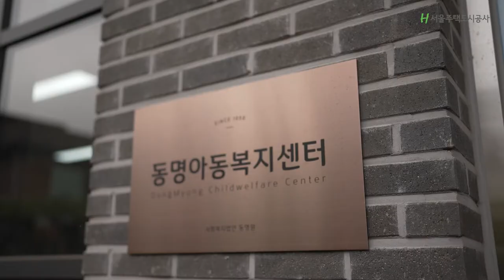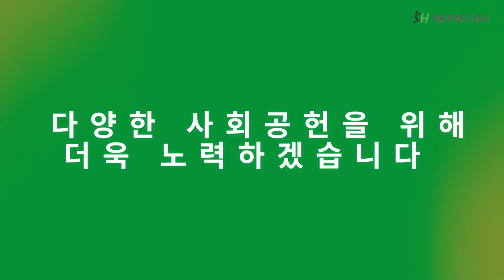서울주택도시공사, 만 개의 마스크를 시민들과 함께 기부하다!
나는 서울주택도시공사 팔로우(구독)만 했을 뿐인데...!
마스크가 필요한 아이들에게 마스크가 기부됐다?!

많은 팔로워의 애정과 관심 덕분에
만팔만개 이벤트, 총 10,000개의 마스크를 꽉꽉 채워
6곳의 기부처에 전달했습니다💚❤

마스크가 아이들에게 잘 전달되었을지
눈으로 직접 확인하고 싶다면?
지금 바로 기부 현장으로 따라오세요!😉✨